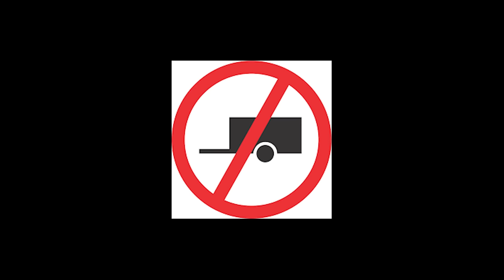ROBLOX AN OKAY CAR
BRADD!!

►Code: sketch